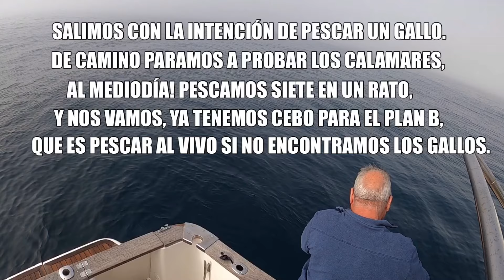Dentones, gallo y un cabracho!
Salida al mediodía en busca de gallos. Al no encontrarlos, pasamos al plan B, pescar al vivo.